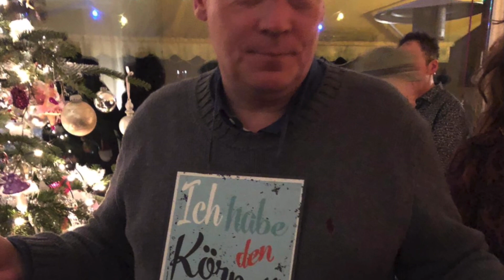PLEASE COME HOME FOR CHRISTMAS- EAGLES (acoustic guitar cover by Dr. No)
My acoustic guitar version of „PLEASE COME HOME FOR CHRISTMAS“ by Charles Brown, better known from the versions of the EAGLES or BON JOVI.
It’s one of my favorite Christmas songs 😍

I wish you all a

MERRY CHRISTMAS 🎁